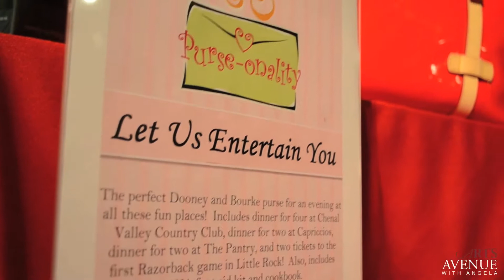"Pursonality" Purse Auction in North Little Rock Arkansas!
Angela and the Arts Ave. Crew went to attend a purse auction in North Little Rock Arkansas!, The auction was held in support of the American Heart Association for their Go Red campaign.